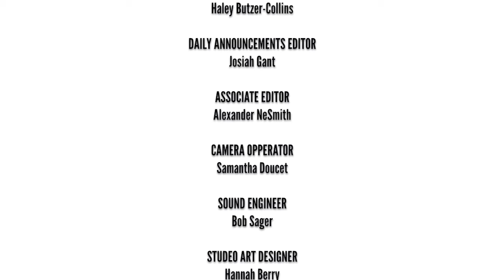032421 SSHS Daily Announcements